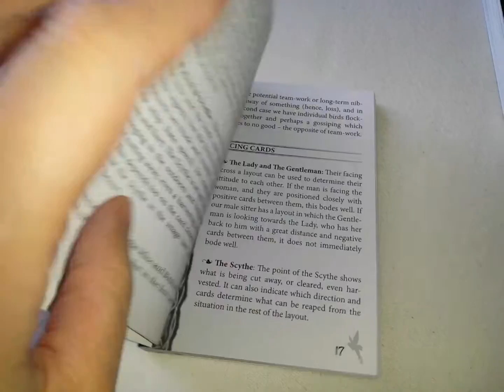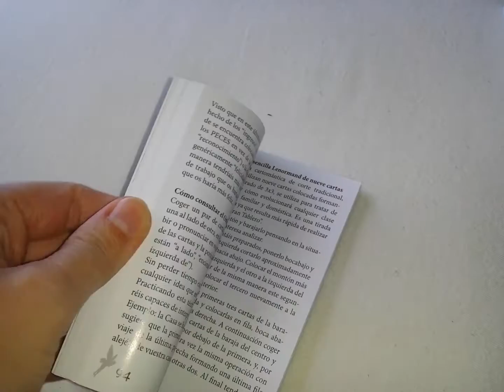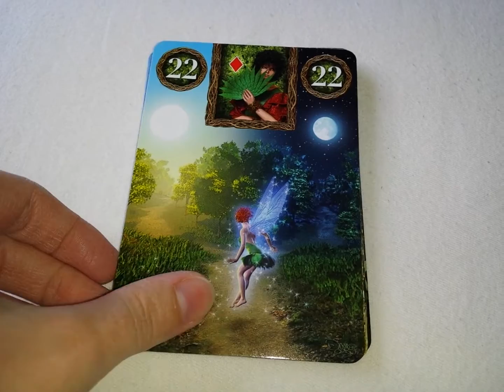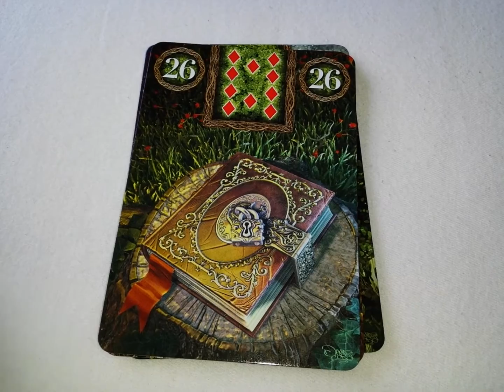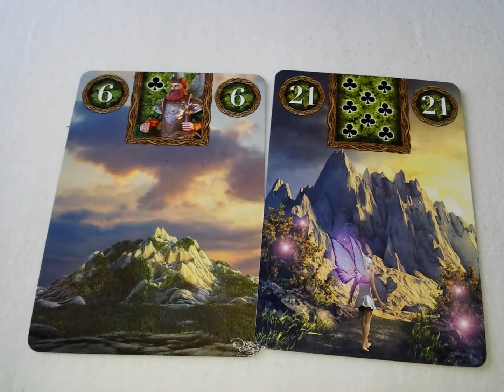Fairy Lenormand flipthrough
So I finally got this deck... It's not my thing, but it was one of the last available mass market decks I didn't own, and now it's off my list :)

First, the size is ridiculous. The cards are bigger than a tarot card! Second, some of the cards are just badly done for a lenny. The focus is all wrong, so even if this came in a smaller size I would struggle to identify the cards in a big spread. But most of the cards are pretty, and some are actually very good. I guess I'll give it a shot.